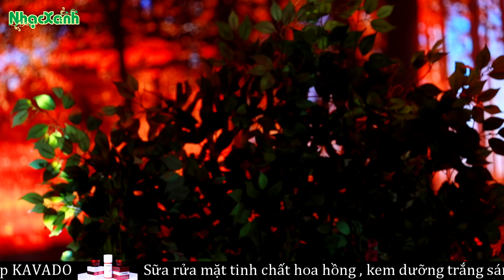Liên khúc Người đi ngoài phố đang HOT của cặp đôi nam đẹp trai gây ấn tượng cho người xem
❤️Đừng quên theo dõi kênh GMC Nhạc Xanh để nhận được những ca khúc mới nhất nhé

Địa chỉ: 26 - Nguyễn Xí - Phường 26 - Bình Thạnh - TP.HCM